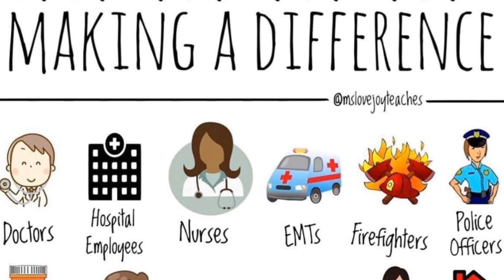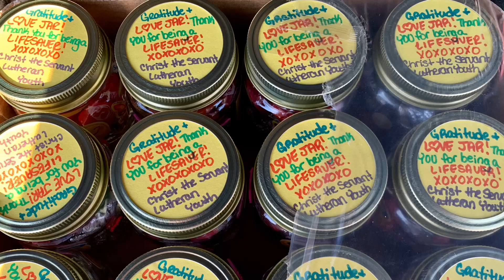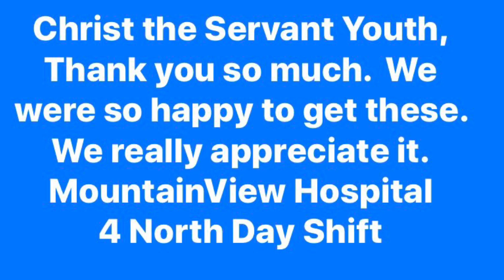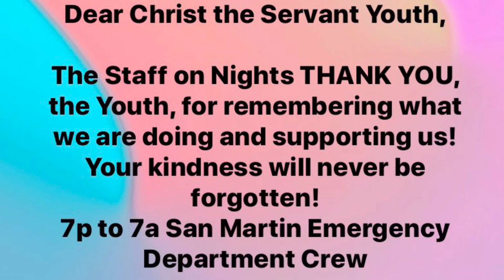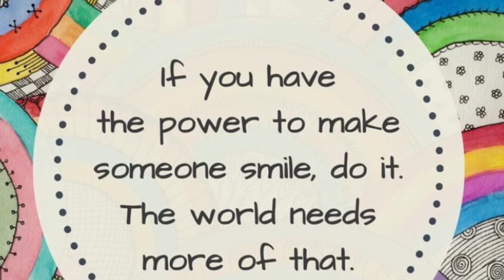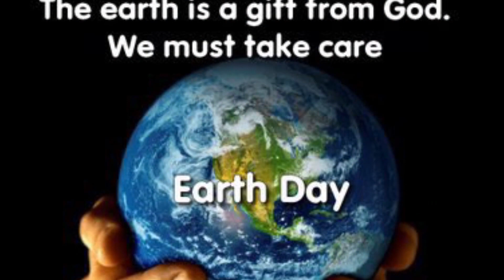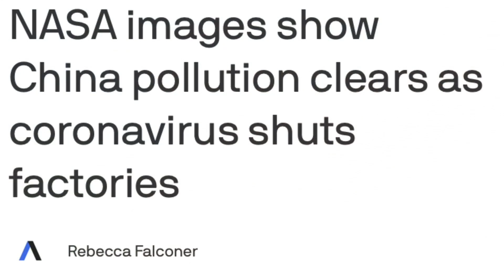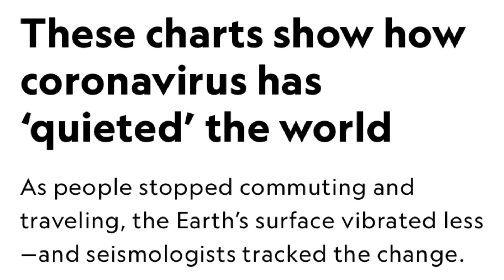Christ the Servant Sunday School April 19, 2020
Christ the Servant Sunday School with Sarah is online! Check in every week for a new episode. We appreciate your offerings which help us continue to minister in a world that is changing in ways we never imagined. and click on "Donate Now" or you may mail in a donation to Christ the Servant, 2 South Pecos Road, Henderson NV 89074. We retrieve mail every day. God Bless you with safety and good health.